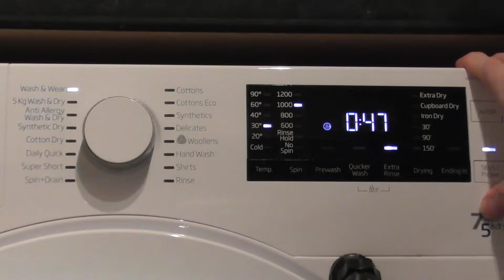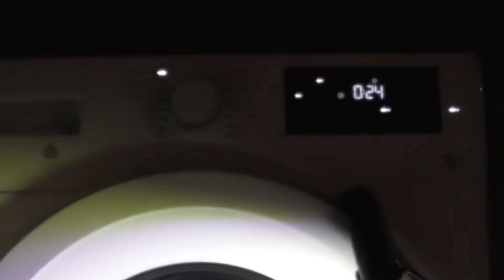Beko WDC7523002W Washer/Dryer, Wash&Wear cycle with Extra Rinse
In this video:
Loading at 00:00
Selecting cycle at 01:34
Starting cycle and main wash at 01:51
1st interim spin at 05:20
1st rinse at 08:16
2nd interim spin at 12:50
Final rinse at 16:12
Final spin at 18:27
Start of drying cycle at 24:12
End of cycle at 49:12

The Wash&Wear cycle has a limit of 0.5 or 1kg and a 1000rpm spin speed. The temperature can be changed from 30 celsius to cold and the spin can be changed from 1200rpm to no spin. The only option available is Extra Rinse.  The model of this washing machine is Beko WDC7523002W Washer/Dryer.  This is not my machine, this was at a holiday cottage I was staying at.
In this video:
Loading at 00:00
Selecting cycle at 01:34
Starting cycle and main wash at 01:51
1st interim spin at 05:20
1st rinse at 08:16
2nd interim spin at 12:50
Final rinse at 16:12
Final spin at 18:27
Start of drying cycle at 24:12
End of cycle at 49:12